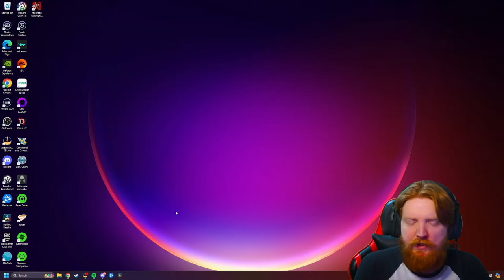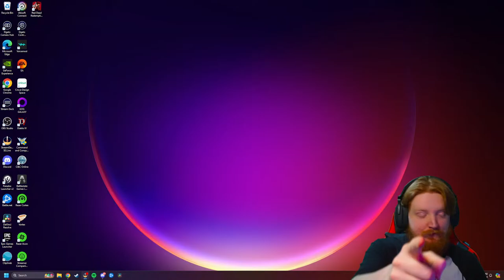🔴 Red Dead Redemption 2 Run Pt.7 Now. New Game Day Wednesday? (Also Live on Twitch)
This will be our first ever full Red Dead Redemption 2 playthrough. We have played the game before but never finished and that's the aim here. So sit back, relax and let's jump into the wild west and the adventures of Arthur Morgan